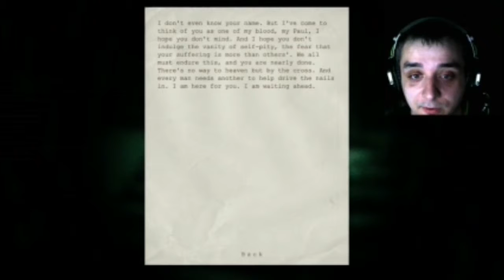Outlast Twitch Emotional Moments, Laughs, and Dicks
A highlight reel from a night of streaming outlast with my friend.